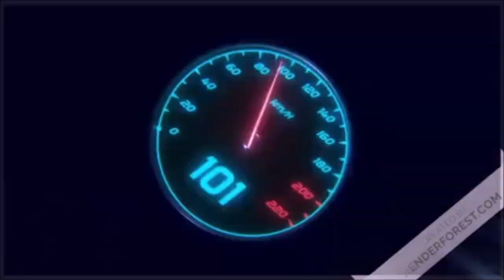Empire total war: saison 2 : les américains contre attaque contre les anglais ( armée us ) -P3